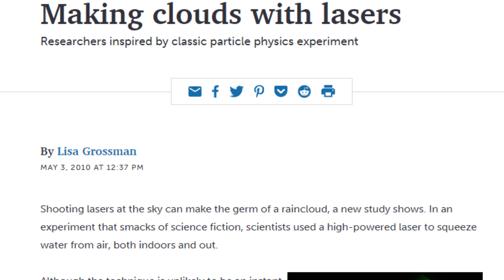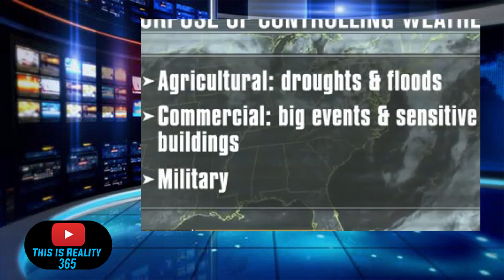500 Trillion Watt Laser that can make clouds and Lightning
The first clip was from 2010, the second clip is from 2012.

Link to news article below: Making clouds and Lightning with lasers.